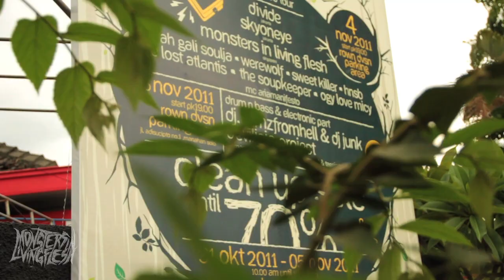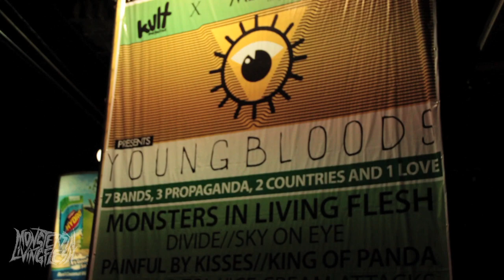Monsters In Living Flesh // Tour Diary #2: Indonesia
Indonesia (Young Bloods Tour)

Pick up our debut EP "An Apparition"

Additional Music
Jeremy Messersmith - Great Times